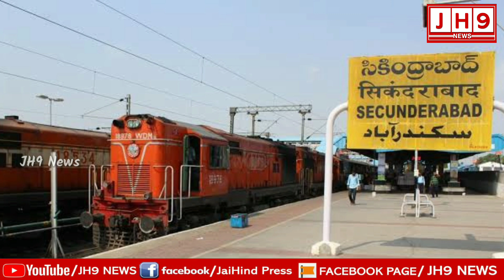వలస కూలీలకు లాక్‌డౌన్‌ భయం